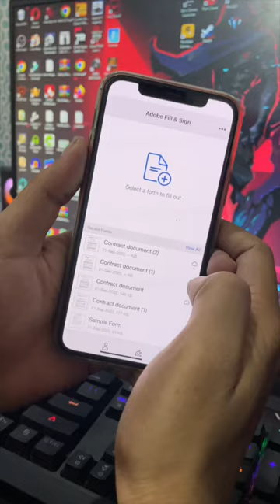How to add a signature to a PDF document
How to add a signature to a PDF document. Easy, quick, and secure way to sign PDFs.

This video covers following topics:

sign PDFs digitally
Add sign to PDF
PDF sign app
How to Sign PDF
How to Sign a PDF on iPhone
Sign PDFs Android